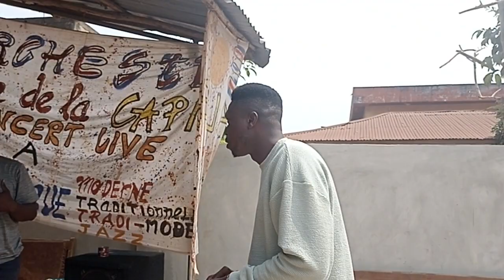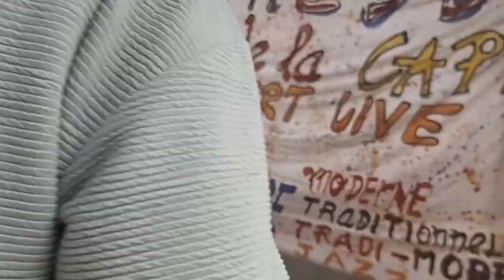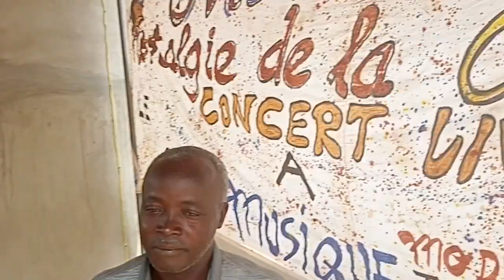Where to listen to traditional music in Porto Novo | Pelu Awofeso On The Road